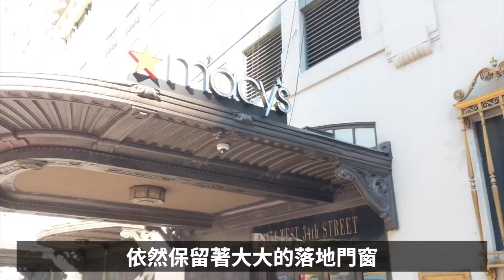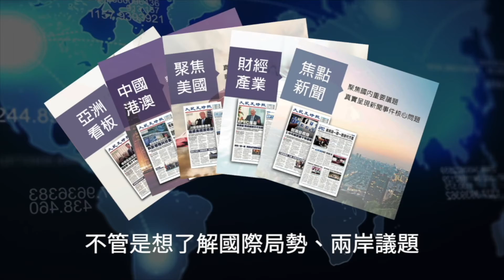【時事熱點】11月大選將臨 紐約梅西百貨等商家憂洗劫 紛紛裝木板封店 | 台灣大紀元時報